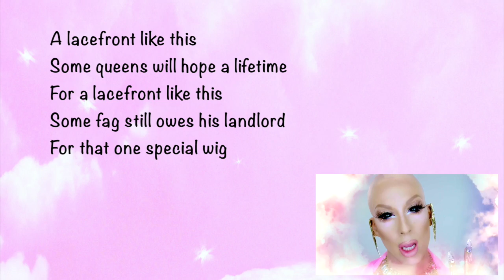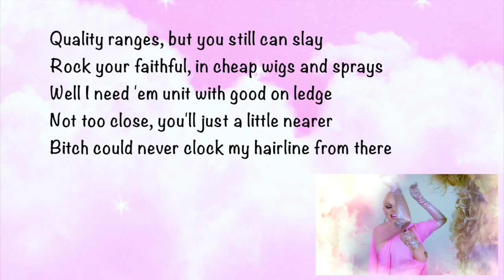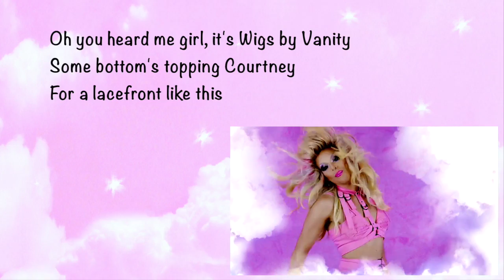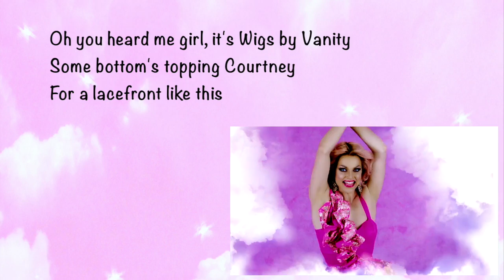The AAA Girls.- A Lacefront Like This lyrics with video Alaska Thunderfuck, Willam & Courtney Act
Sorry this video have some mistake on the lyric, here is the link that have been fixed
Get The AAA Girls debut EP Access All Areas now:

Directed by Kain O'Keeffe
Prosthetics by Gabe Acero
Produced by Markaholic
Background by Luke Edgemon
Written by Willam, Alaska Thunderfuck, Courtney Act & Kevin Soyer
Photo by Magnus Hasting
Video on Willam Belli Youtube Channel
Music of course not belong to me, All belongs to the creative persons and all the executive who works for this amazing things.
I just make the lyric video and edit it..
The lyric may not perfect I little bit confuse with some words they’ve said
If you found mistake, help me fix the wrong words, thanks..
Courtney sing on minute 1:23
I hope someone can help :)

Also as reminder for myself,
I made this video because first of course I’m totally adore Alaska, Courtney and Willam.
And I crazy love their song from their debut EP its just too entertain!!!
I like to sing a long also want to understand them it, so..
English is not my first language so I need help.
Don’t have a good memory so, yup…
And sometimes I can’t find the lyric video that I need, I also already enjoyed a lot from others, so now I learned some way to make it, why not repay what others have been given until now..
I like to learn but also still get entertains so, while I learn the lyric I also love to see the video so, I think this way is the way that I like it to be :) easy to read the lyrics and still can enjoy the video..

Hope it’s help, and let’s sing a long here, there, when you sleep, at the club, on their concert tour, anywhere..

Support The AAA Girls Debut Album

Alaskathunderfuckfan🦋
I will like to make more ❤️